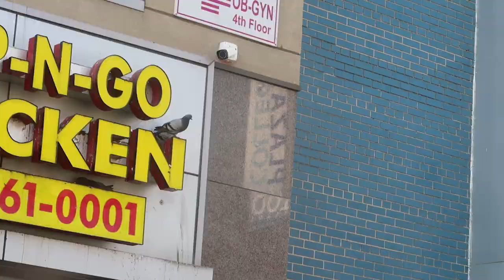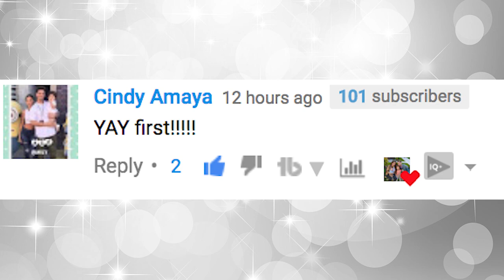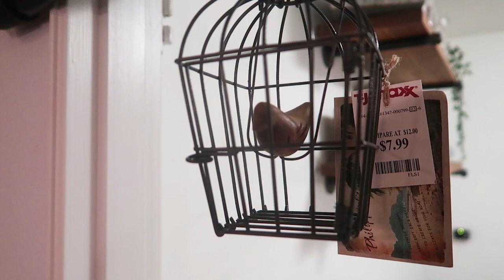TRAGIC PARK ACCIDENT CAUGHT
Spring has finally arrived in New York City! But there was a tragic park accident which involved the baby. We also may be raising a soccer player! Boytoy cooks buffalo chicken wings!